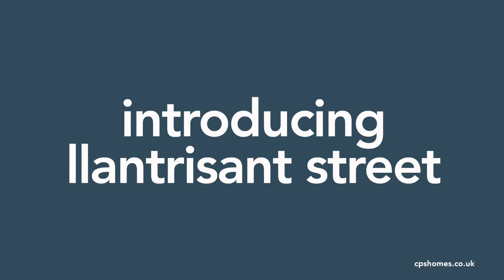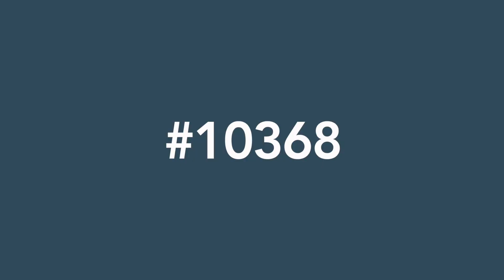Llantrisant Street 4 Bed (10368)